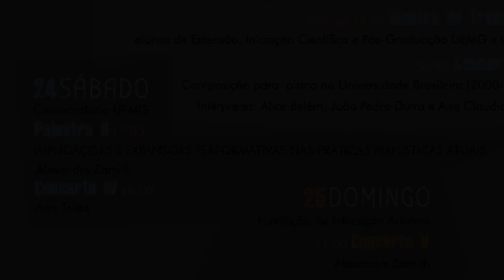I Encontro Internacional de Piano Contemporâneo - Harmonia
Entre os dias 21 e 25 de setembro acontece em Belo Horizonte (MG) o I Encontro Internacional de Piano Contemporâneo. O evento terá masterclasses, palestras, concertos, além de uma mostra de trabalhos de alunos da UEMG e da UFMG, relacionados à criação e interpretação de obras contemporâneas para piano.
A programação completa você confere no link: goo.gl/9C1dsZ